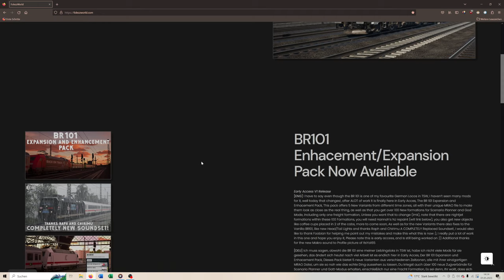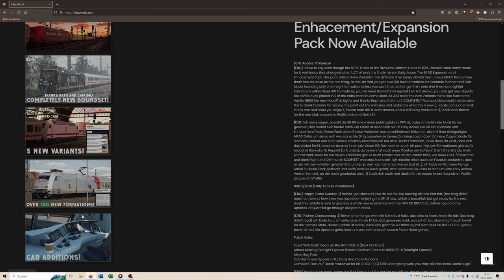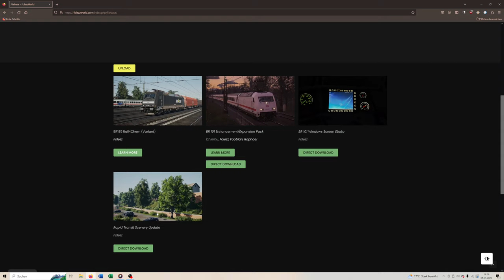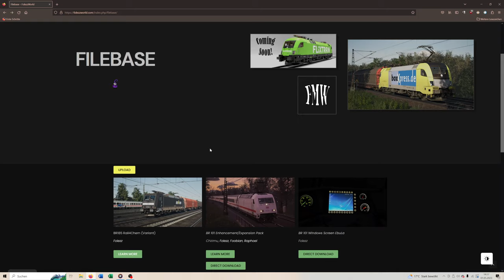Neue Website für Mods für TSW, TSC und co!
Ich stelle euch hier eine neue Website vor, von der ich glaube, dass diese euch interessieren könnte!

Transparenz:
1. Stellt mir DTG DLCs zu Verfügung?

2. Werde ich dafür bezahlt, Werbung zu machen?

3. Bin ich gezwungen, Werbung zu machen?

4. Ist meine Meinung über DLCs noch objektiv?

2ZK4fUqv8CJFukjSVQJ2iIMXmKPW4w/edit